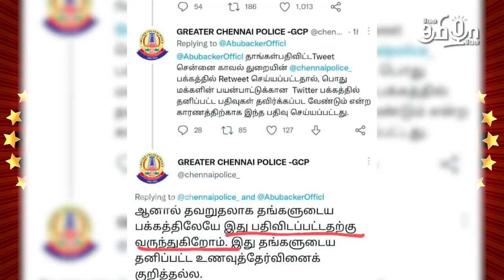மாட்டுக்கறி vs பன்றிக்கறி | Ippadi pandreengalema | Pesu Tamizha Pesu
Ippadi pandreengalema is a Political Satire show, we explain day to day political happenings in a humourous way without hurting anyone.we appreaciate,we troll and we also explain many political moves by every political party and we also speak about social media trending..

In todays' episode we addressed -
1.DMK Speaker Sivaji Krishnamurthy's abusive speech
2.Beef vs pork debates on twitter
3.DMK Vellore District counciler's Husband's abusive speech

இப்படி பண்றீங்களேமா நிகழ்ச்சி ஒரு அரசியல் நையாண்டி நிகழ்ச்சி . இதில் நாங்கள் அன்றாட அரசியல் நிகழ்வுகளை நகைச்சுவையாகவும் சுவாரசியமாகவும் மக்களுக்கு அளிக்கிறோம்.நகைச்சுவைக்காக யாரையும் எப்பொழுதும் கொச்சையாகவோ காயப்படுத்தும் விதத்திலோ எந்த ஒரு வார்த்தையும் பயன்படுத்தமாட்டோம்.அரசியல் நிகழ்வுகள் மட்டுமின்றி சமூக ஊடகங்களில் நடக்கும் நிகழ்வுகள் பற்றியும் ஆராய்ந்து பேசுவோம்.

இன்றைய நிகழ்ச்சியில் பேசப்பட்டவை :
1.திமுக பேச்சாளர் சிவாஜி கிருஷ்ணமூர்த்தியின்   கொச்சை பேச்சு
2.டிவிட்டரில் மாட்டுக்கறி - பன்றிக்கறி சர்ச்சை
3. வேலூர் மாவட்ட திமுக கவுன்சிலருடைய கணவரின் கொச்சை பேச்சு..

நம் செய்தி இணையதளத்தை பின்தொடருங்கள்.

Account name : Dhrona Media
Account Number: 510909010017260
Branch : Chennai chitlapakkam
Bank: City Union Bank
IFSC code: CIUB0000295